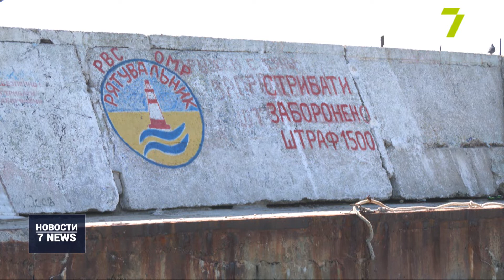На «Ланжероне» спасали утопающих и оказывали первую помощь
К курортному сезону готовы! Показательные учения Спасательно-водолазной службы Одесского горсовета прошли на пляже «Ланжерон». Отработали спасение утопающего и научили детей и взрослых, как действовать в опасной ситуации на море.

Детальный инструктаж и можно попрактиковаться. На таких тренажерах дети учатся делать искусственную вентиляцию лёгких. Оказать неотложную помощь до приезда медиков и спасти человека, которого только вытащили из воды, поможет простой комплекс мероприятий.

Спасатели говорят: каждый год им приходится собственноручно реанимировать до полусотни человек. Однако отмечают: полагаться только на их отряд безответственно. Чтобы отдыхать в безопасности, нужно быть осторожным в воде и знать о возможных угрозах.

В составе спасательно-водолазной службы Одесского горсовета более 60 человек. Поэтому во время отдыха на пляже можно надеяться на оперативную помощь. Но несмотря на это, сами ни в коем случае не пренебрегайте правилами безопасности.